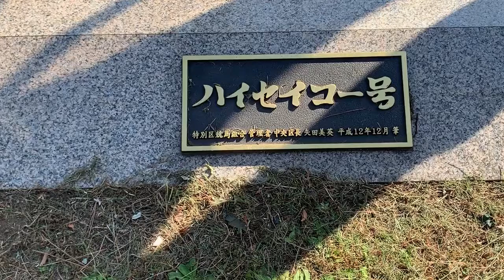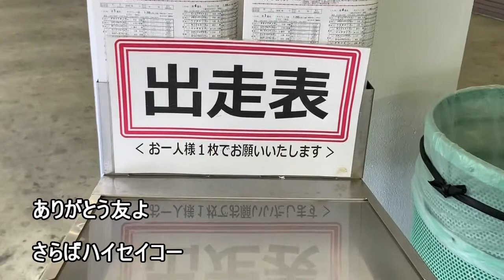さらばハイセイコー 増沢末夫 歌詞付き 完全カバー （新録音版） 大井競馬場の風景とともに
往年の大人気競走馬「ハイセイコー」の騎手、増沢末夫さんが歌った名曲「さらばハイセイコー」を、カラオケづくりから歌唱までフルカバーしてみました。

ハイセイコーは、1972年（昭和47年）7月、地方競馬の大井競馬場でデビュー。1973年に中央競馬に移籍し、競馬の大ブームを巻き起こしました。

この楽曲はハイセイコーの引退記念盤として発売されたもので、楽曲にあふれる愛馬への愛情とともに、ハイセイコーの中央での全16戦で手綱を取った騎手ご本人が歌唱したことで、大きな話題にもなりました。

（この楽曲は以前にもアップしていましたが、改めて歌い直しました）